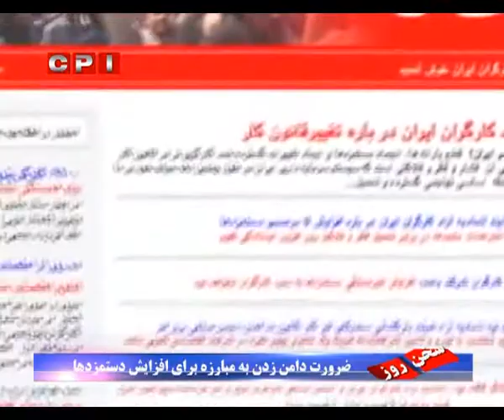CPIran سخن روز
ضرورت دامن زدن به مبارزه برای افزایش دستمزدها